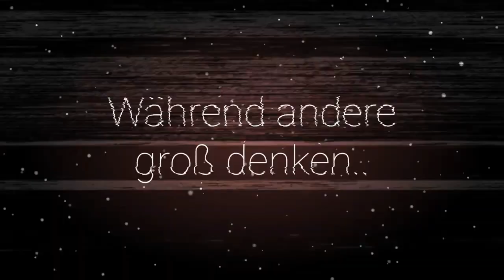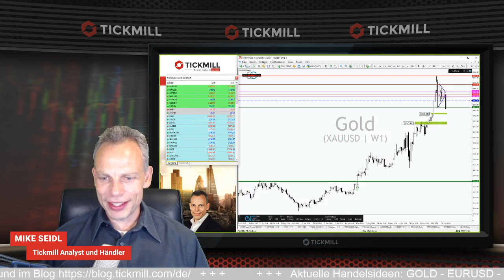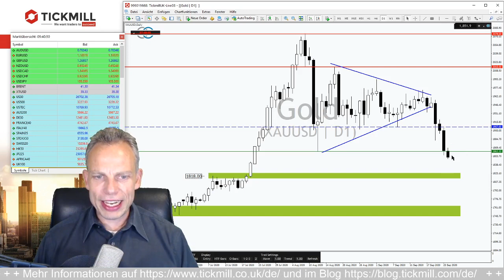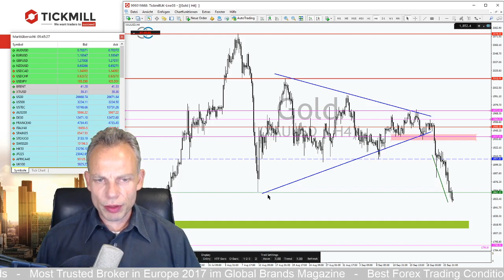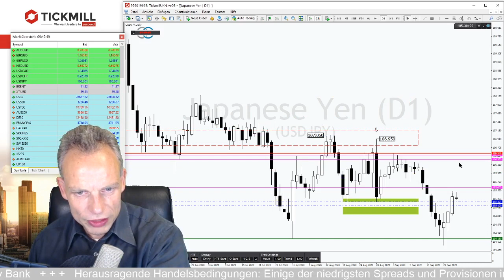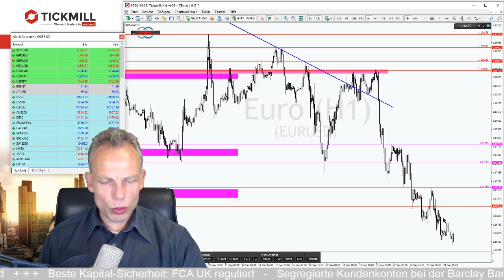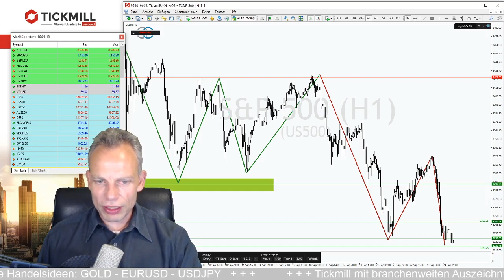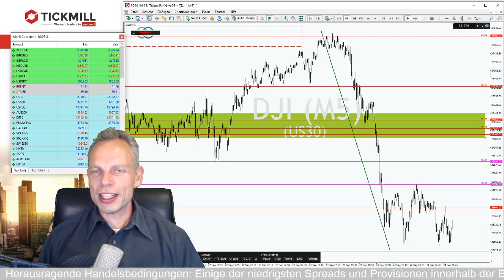Goldpreis im Minus – Dollar belastet